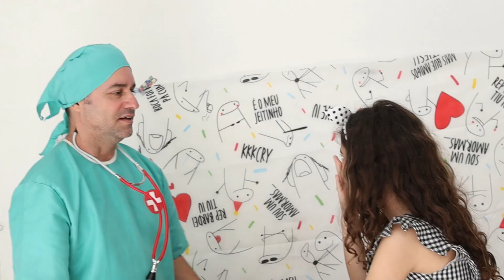CRIANÇA NO MÉDICO - LÍVIA VAI NO DR. DODÓI E APRENDE A NÃO MENTIR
Nesse vídeo, Dr. Dodói recebe a Lívia em seu consultório. Mas, o que será que tinha a Lívia. Parece que o Dr. Dodói descobriu. Não perca esse vídeo que está muito engraçado.
Beijos.